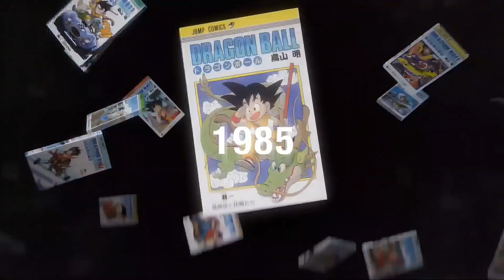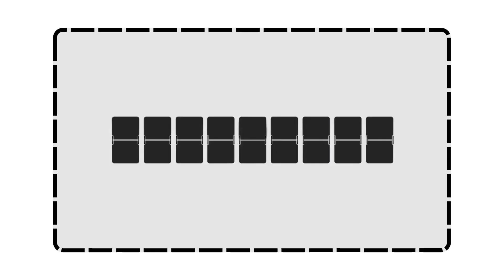Dragon Ball DAIMA” Teaser Trailer / Fall 2024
An all-new series, “Dragon Ball DAIMA”.
Drawn by the original creator, Akira Toriyama, a story never told in “DRAGON BALL" begins!

DRAGON BALL OFFICIAL X      @DB_official_en

Details

Visual

Copyright information Video: Dragon Ball DAIMA" Teaser Trailer/...

アニメシリーズ 「ドラゴンボールDAIMA」 ティザー 映像/2024年秋展開決定!

Content owner

Impact on the video No impact